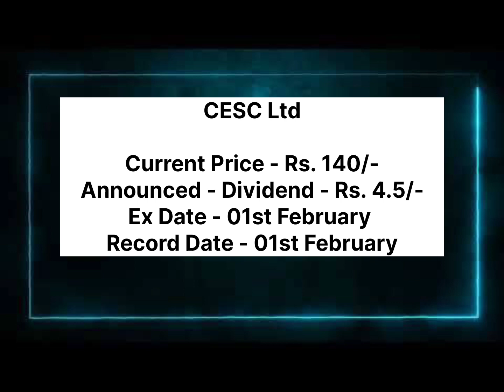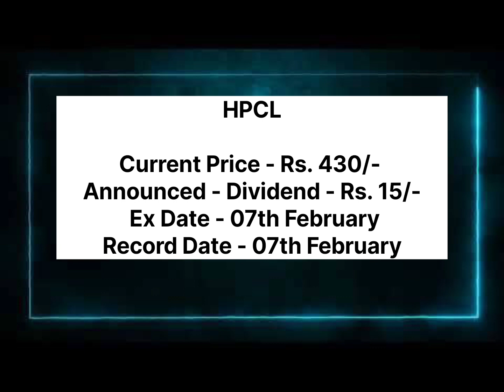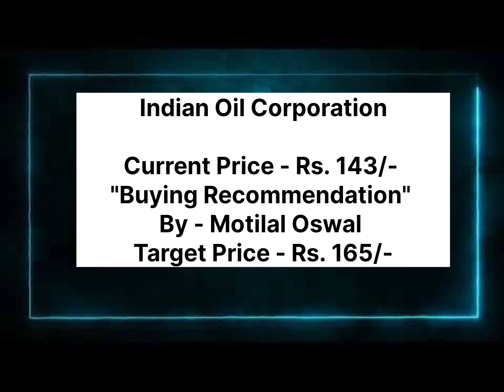आज 8 सरकारी कंपनी 🔥India Oil. 🔥Declared Dividend & Stock Bonus | Government Stocks ka Dividend